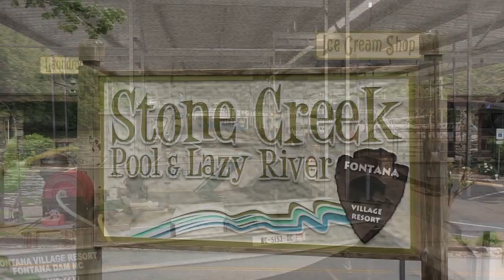Graham County 2018- Fontana Village Resort